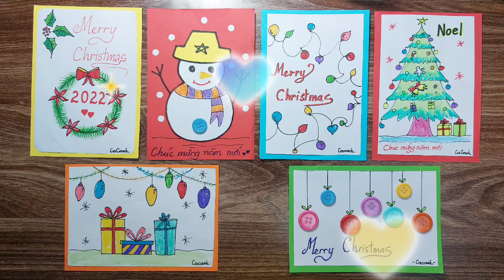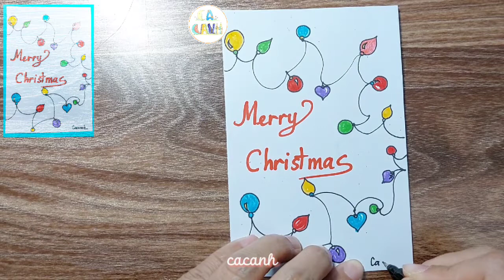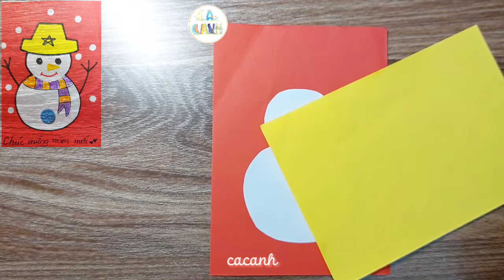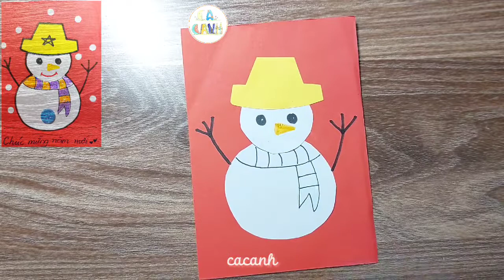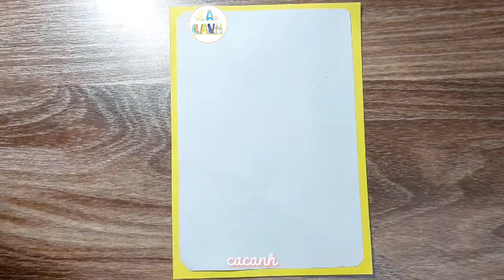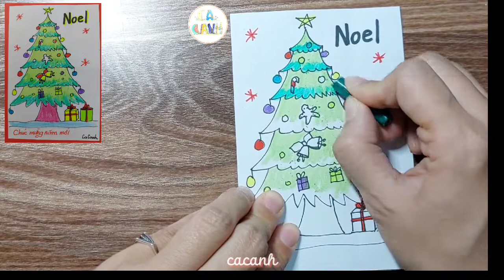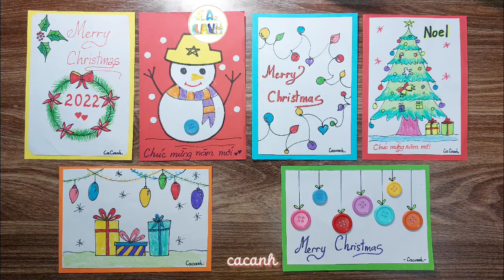Thiệp giáng sinh đơn giản🎄☃️🍀 - Christmas cards😘Knga/Cacanh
Làm thiệp giáng sinh đơn giản cùng các bạn nhỏ.